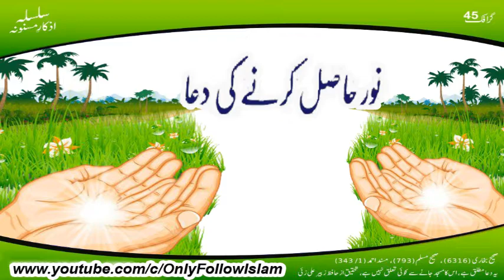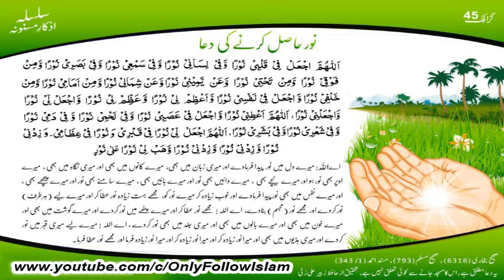Masnoon Duain || 45 || ( مسنون دعائیں ) in Arabic with Urdu Translation !! صحیح احادیث سے ثابت !!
1 - || " Muslims Tubes " ||

2 - || " Aao Quran Seekhain or Sikhaye " ||